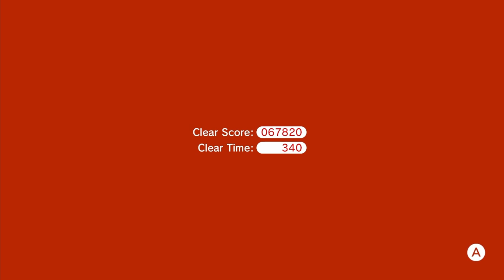Super Mario 3D World | Switch | #16 Difficulty Spiked